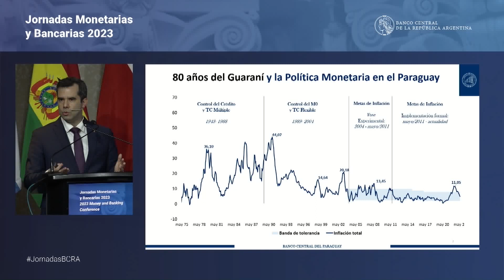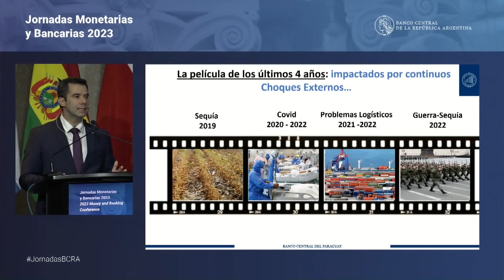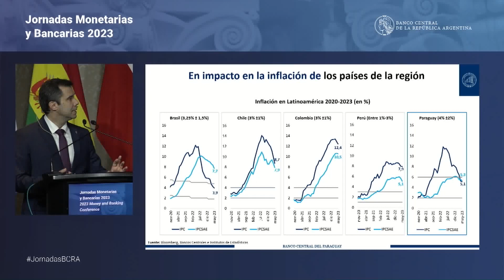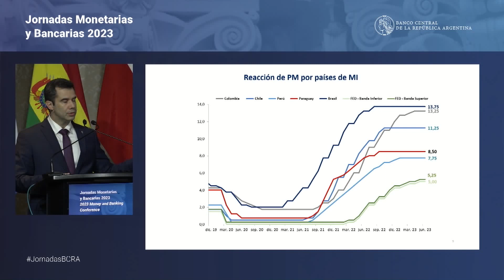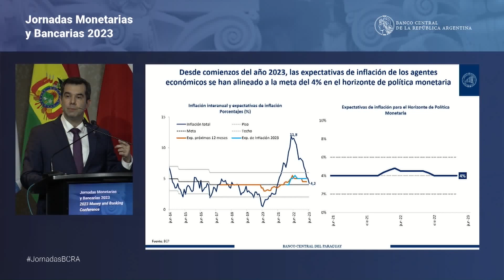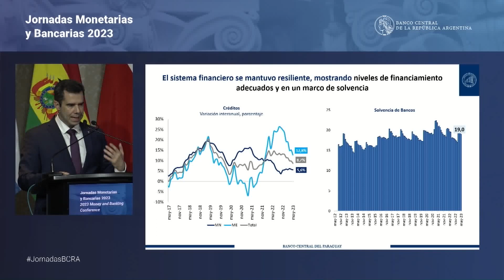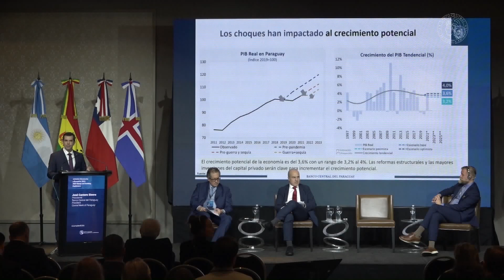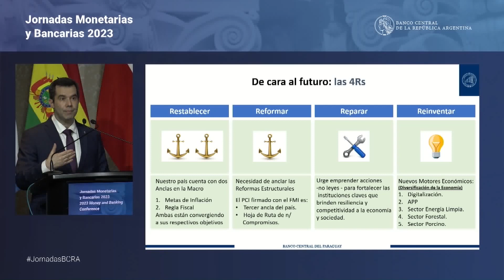José Cantero Sienra | Política monetaria en un contexto de incertidumbre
JornadasBCRA | 5 de julio de 2023 | Panel de autoridades de bancos centrales

José Cantero Sienra, Presidente del Banco Central del Paraguay, disertó sobre "Política monetaria en un contexto de incertidumbre".

Integraron el primer panel:

Adrián Armas, Banco Central de Reserva del Perú
Gerardo Licandro, Banco Central de Uruguay
Germán Feldman, BCRA

El evento continuó con dos disertaciones especiales:

Mario Cimoli, Instituto de Economía de la Escuela de Estudios Avanzados de Sant’Anna de Pisa Italia
Bertram Schefold, Universidad Johann Wolfgang Goethe, Frankfurt am Main, Alemania

Por último, Miguel Ángel Pesce, presidente del BCRA, participó del cierre de las JornadasBCRA junto con autoridades de bancos centrales

Beltrán de Ramón, Banco Central de Chile
Ásgeir Jónsson, Banco Central de Islandia

Como todas las iniciativas académicas y de divulgación de este Banco Central, la celebración de las Jornadas, organizadas por la subgerencia general de Investigaciones Económicas, busca potenciar la discusión sobre temas macroeconómicos, monetarios y financieros, y está dirigida tanto a un público amplio, como a los ámbitos académicos y también de hacedores de políticas, entre otros.

Ingresá a nuestro sitio web para conocer más.